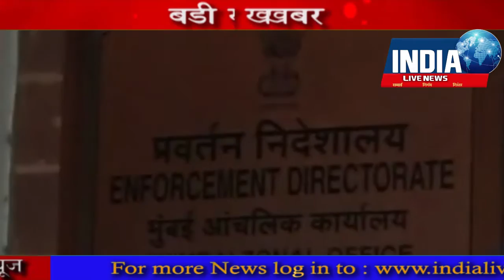15 March 2016 News Bulletin